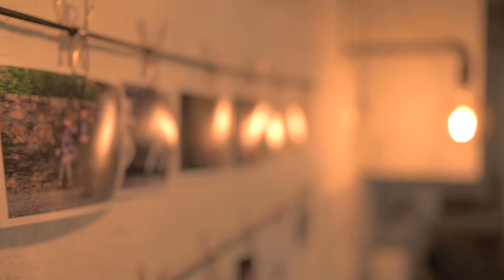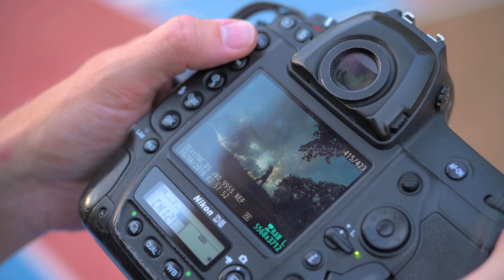RAW experiences of the Nikon Z 9: Sports photography with Joel Marklund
Want to know what it's like to use the Z 9 as a pro sports photographer? Nikon Ambassador Joel Marklund shares his experiences and industry insights. Learn more about him as a person, including his drink of choice!